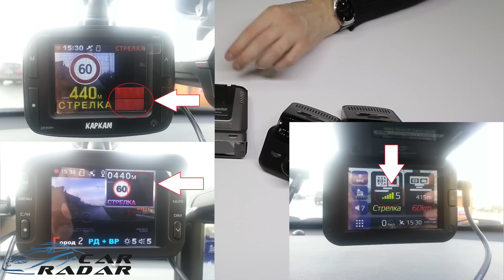Видеорегистратор с антирадаром. Какой лучше?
Выбрать видеорегистратор с антирадаром можно перейдя к нам на сайт по ссылке. Есть удобные фильтры, обзоры, тексты.
Звоните по бесплатному телефону 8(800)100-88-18, чтобы получить профессиональную консультацию по выбору

В этом видео мы рассказали о самых популярных и лучших видеорегистраторах с антирадаром на начало 2015 года. Об их основных отличиях. И конечно же протестировали их в полевых условиях. Выявив какой видеорегистратор с антирадаром снимает лучше.

Но все они уже давно сняты с производства. Им на смену пришли новые видеорегистраторы с радар-детектором, с лучшими характеристиками

поделитесь с друзьями этим видео, чтобы и они знали какой лучше видеорегистратор с антирадаром